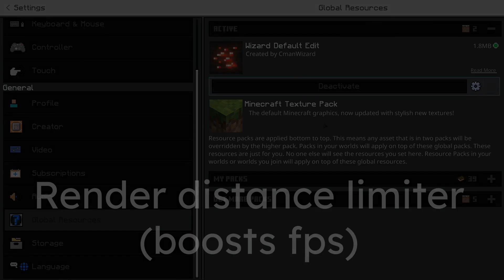Hive FPS BOOST pack | Default Edit 16x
This is a Hive texture pack that I have created and pieced together over the past few months. Its design is to provide a smoother and better-looking default experience to Minecraft. It includes a render distance limiter which allows players on weak devices to boost FPS extremely by using low render distance. I hope everyone enjoys!

Cps? 14-16 with jitter
Fps? around 300-600 on bedrock, (600-1k on java with hone)
Editing software? Filmora x, + Vegas 16
Recording settings? 240fps, 16cqp
Thumbnail programs? Photoshop, Mine-imator, and paint.net

My setup:
Monitor: Acer SB220Q bi 21.5 inches + Pixio 27" 240hz
Keyboard: DIERYA DK63 60% Brown switches
Mouse: Logitech Gpro x superlight
Headset: Logitech G332 Stereo Gaming Headset
Case: Thermaltake Versa H18
Motherboard: ASRock B450M PRO4 AM4 AMD
CPU: AMD Ryzen 5 3600 6-Core, 12-Thread
GPU: Nvidia 1070 sc2
Power supply: 700w Thermaltake non-modular
Ram: Patriot Viper 4 Blackout Series DDR4 32GB (4 x 8GB) 3000MHz
Memory: PNY CS900 500GB 2.5” + Barracuda 2tb HHD
Fans: DEEPCOOL RF120 3in1 3X120mm + coolmaster cpu cooler + 2 custom rgb f